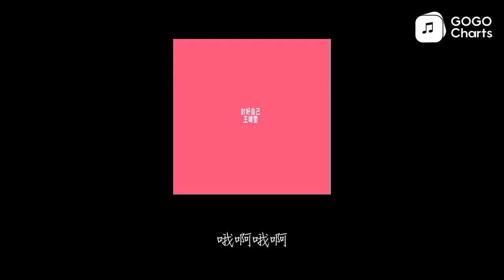王菲 - 讨好自己 (动态歌词)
讨好自己 - 王菲 (Faye Wong)
讨好自己

现实逃避

不知不觉 抽离

漫天的是非

做我的真理

一团和气

处世道理

遮遮掩掩 脸皮

其实都自卑

其实都自欺

哦啊哦啊

其实都自卑

其实都自欺

哦啊哦啊

讨好自己

现实逃避

不知不觉 飘离

ID:120E15D69B6948A7AAC301EFB9BCBFA